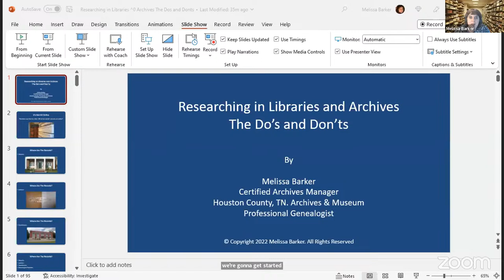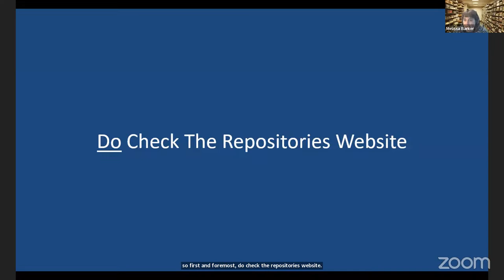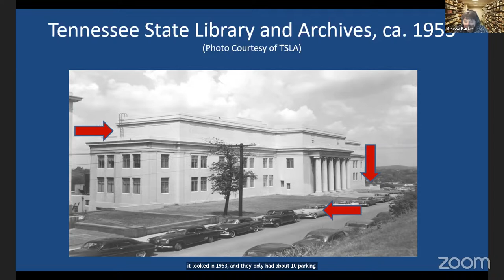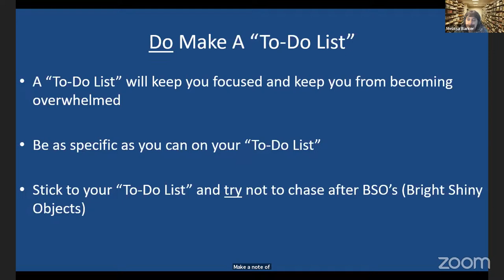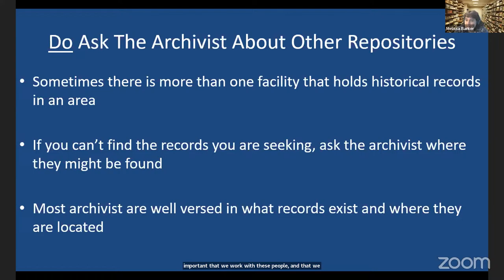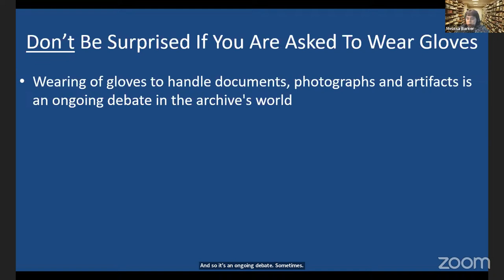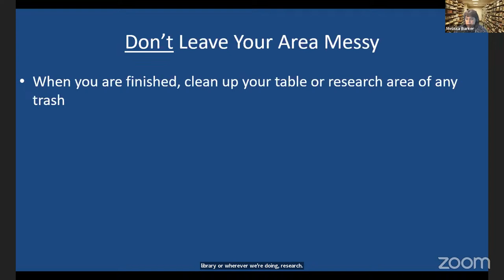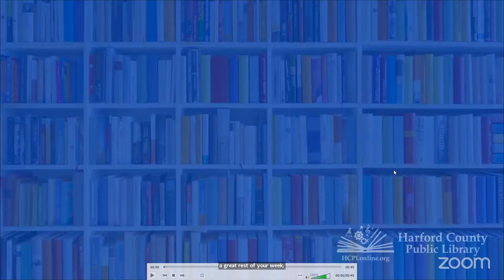Researching in Libraries and Archives: The Do’s and Don’ts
The buildings housing libraries, archives, courthouses, genealogical or historical societies, and museums are all around us. They hold the records that we, as genealogists, are searching for. Learn how to use these repositories for the utmost benefit to your research. You'll also take away constructive Do's and Don'ts to help make the most of a visit to any library and/or archive.

Presented by Melissa Barker.

Melissa Barker is a Certified Archives Manager and Public Historian currently working at the Houston County, Tennessee Archives & Museum. Affectionally known as "The Archive Lady", she lectures, teaches, and writes about the genealogy research process, researching in archives, and records preservation. She also conducts virtual presentations, writes the popular blog- "A Genealogist in the Archives", and is a well-known published book reviewer. She has been a Professional Genealogist for the past 19 years with expertise in Tennessee records and has been researching her own family history for the past 33 years.